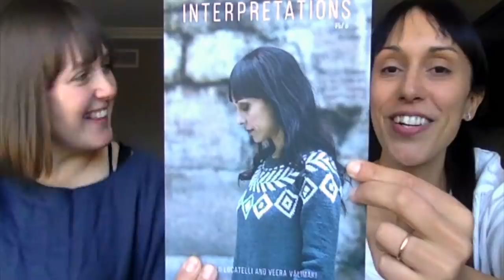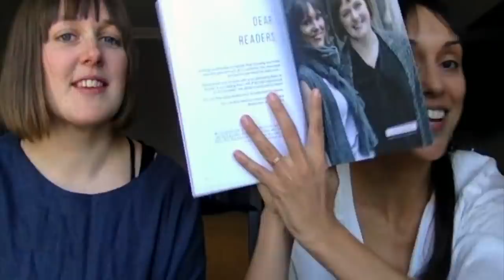#34 Joji's Journal with Veera!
I'm so glad to have my dear friend Veera Välimäki join me to record my journal!
You can find Veera as such on Ravelry and as @veerarain on instagram.